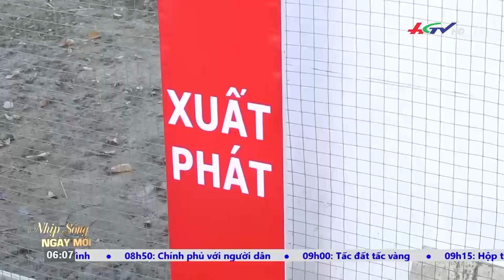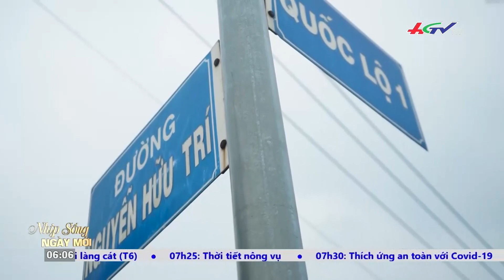Du lịch miền Tây nhộn nhịp trong kỳ nghỉ Tết Dương lịch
Du lịch miền Tây nhộn nhịp trong kỳ nghỉ Tết Dương lịch | KHÁM PHÁ MIỀN TÂY